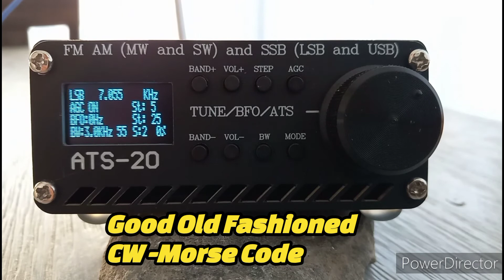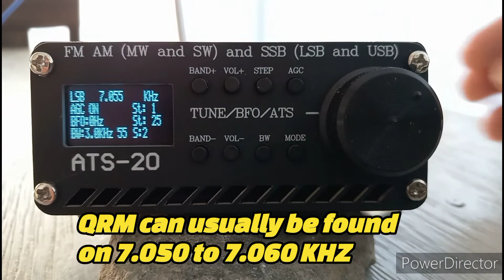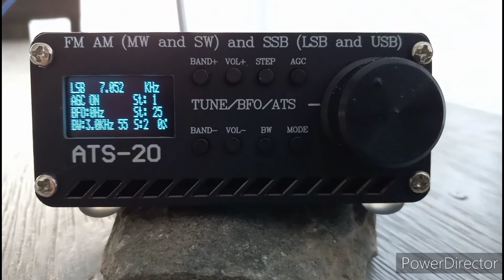Russian interference with Ukrainian Radio. SI4732 Shortwave Radio. 40 meter Band Scan.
Today video is a band scan of the 40 meter LSB CW portion.

You pay nothing extra and a small percentage goes back to the channel.

I came across an odd (to me) digital signal and a few days earlier I also heard voice transmissions around 7050 khz.

A quick researched reveal the possible culprit could be an on going high polical tension between Russia and neighboring Ukraine.